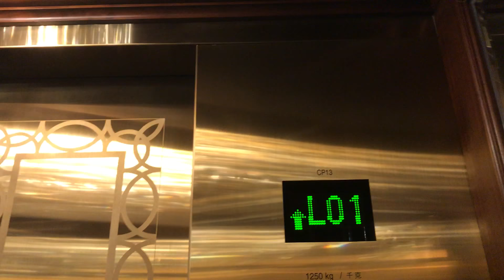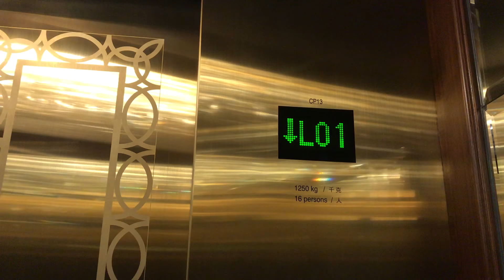2x Schindler Elevators @ The Venetian Macao*****, Cotai, Macau SAR (San Luca Shuttles)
Throughout this massive resort, there were various shuttle elevators connecting the retail level with the casino scattered everywhere. The confirmed ones were:

2x main lobby carpark elevators, serving LG1 and L01
1x main lobby Shoppes access elevator, serving L01 and L03
2x elevators next to San Luca canal, serving L01 and L03
1x elevator at Great Hall, serving LG1, L03 and L05
1x elevator next to Marco Polo canal, serving L03 and L05
2x elevators next to Hotel Suites North entrance, serving L01 and L03
2x elevators next to Hotel Suites South entrance, serving L01 and L03

This video features the shuttle elevators next to the San Luca canal, at the southeastern side of the Shoppes. These were manufactured by Schindler like all other shuttle elevators within the resort, but had different typefaces for the floor indicator and displayed floor LG1 simply as LG.

Manufacturer: Jardine Schindler Group
Model name: Schindler 5000
Year of commission: 2007
Loading: 1,250kg (2,750lbs)
Capacity: 16 persons
Full speed: Unknown
Serviced floors: LG, *L01, L03